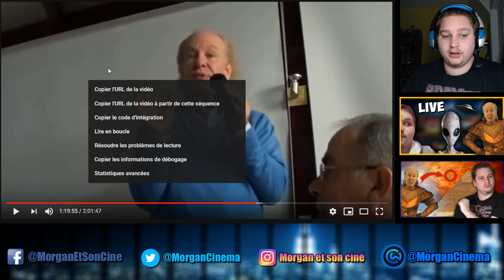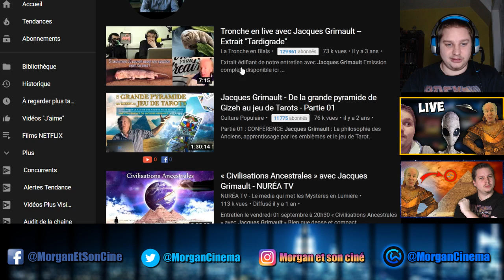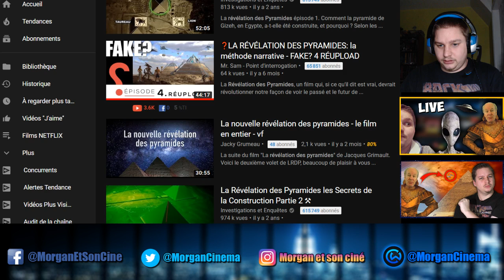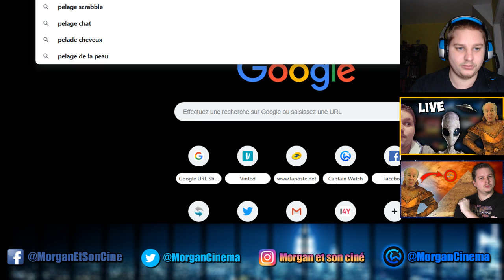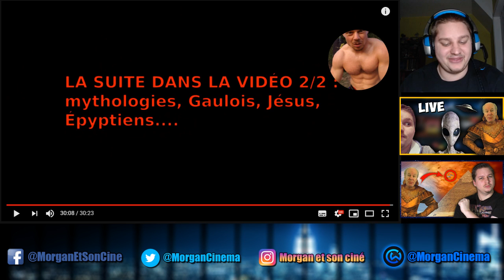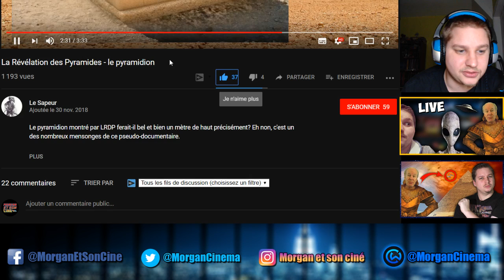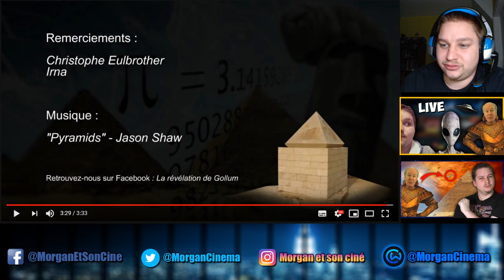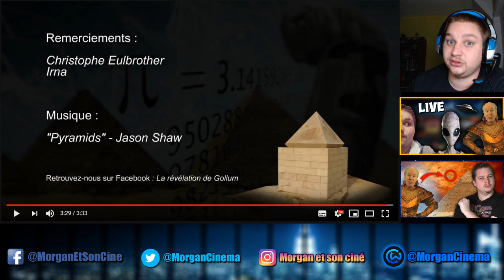LIVE - Trop LOL les conférences de Gris-Maux [PARTIE 2]